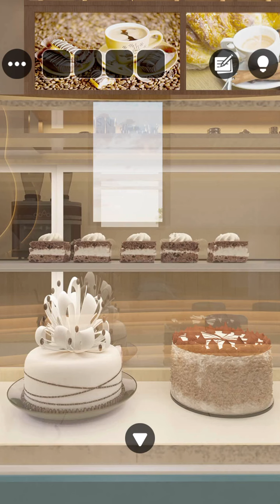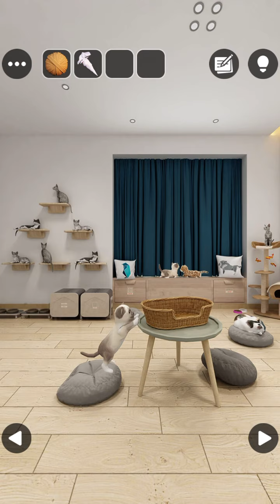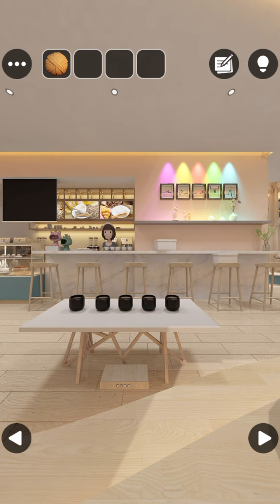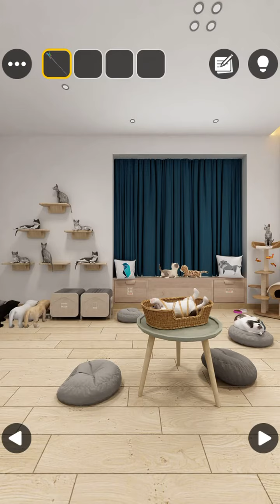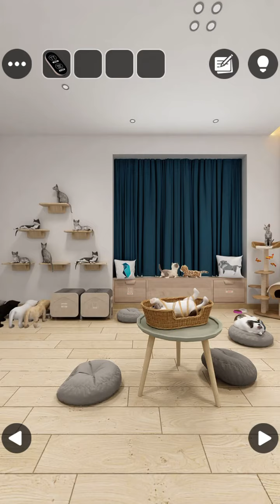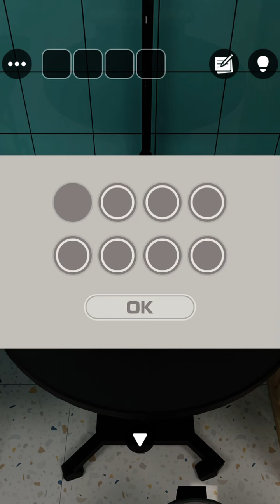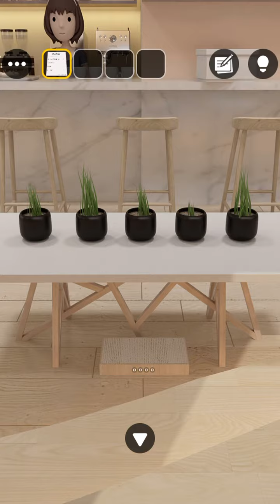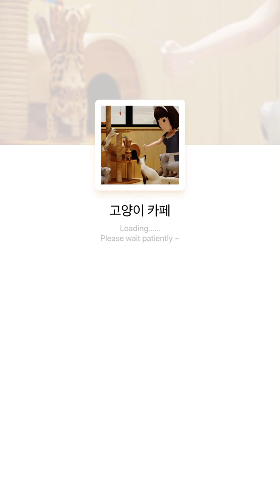[GBFINGER STUDIO]방탈출 - Escape Room Club: 고양이 카페(Cat Cafe) 공략 full walkthrough